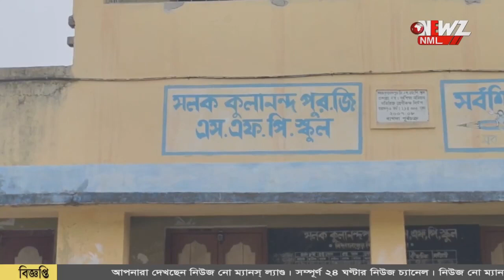বাগদায় স্কুল মাঠে বিল্ডিং তৈরীর প্রতিবাদ স্থানীয়দের।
স্কুল মাঠে বিল্ডিং তৈরীর প্রতিবাদ স্থানীয়দের। নতুন ভবন হলে ছাত্র-ছাত্রীদের খেলাধুলার জায়গা থাকবে না,এমন দাবীতে প্রতিবাদে সামিল স্থানীয়রা।